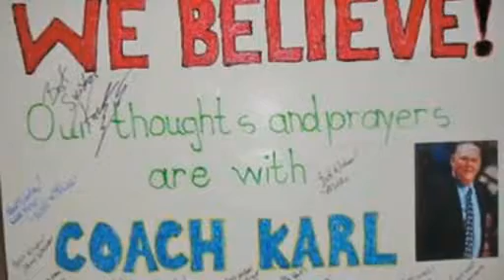George Karl on Zappolo's People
FOX31 News anchor Ron Zappolo talks with Denver Nuggets head coach George Karl about basketball and his battle with throat cancer.